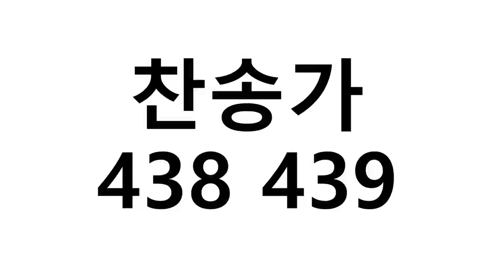찬송가 438 439